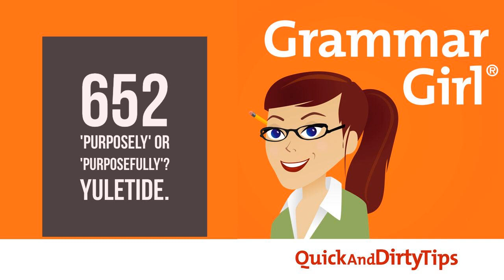Grammar Girl #652. 'Purposely' or 'Purposefully'? Yuletide.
In this week's Grammar Girl podcast, I help you stop misusing "purposefully" and delve into the history of yuletide.